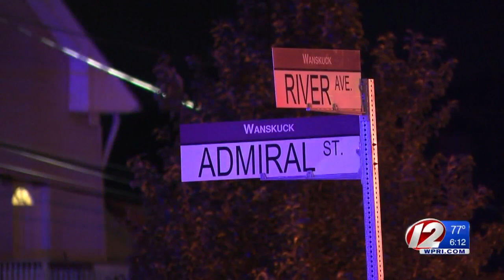BOL: Providence hookah lounge ordered to close following stabbing incident